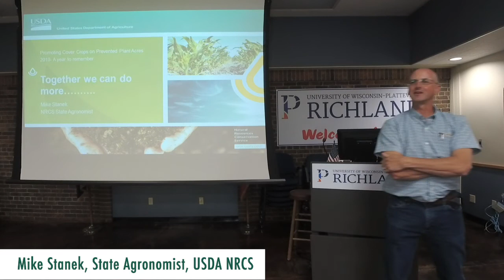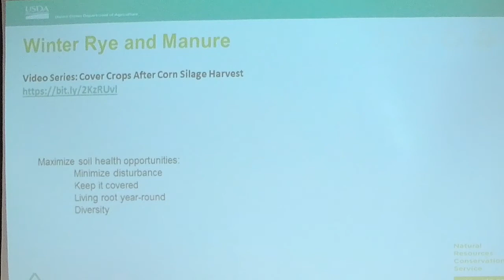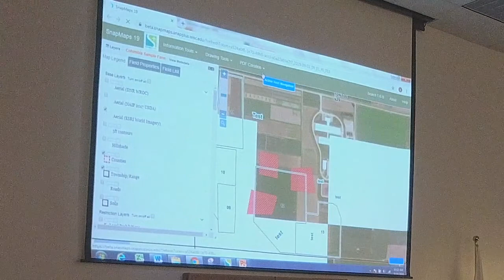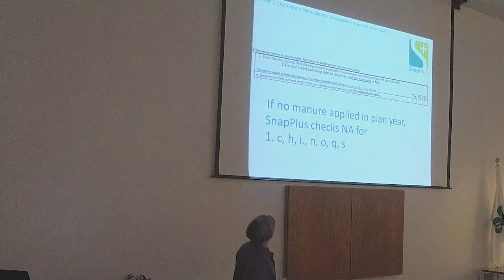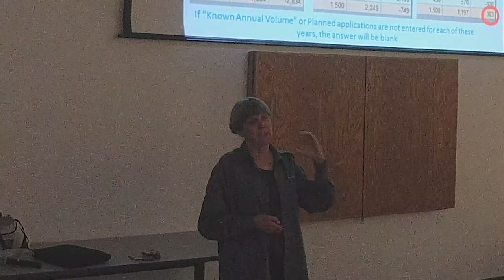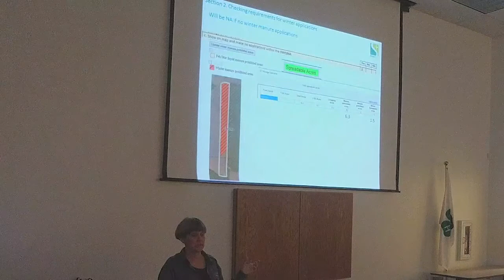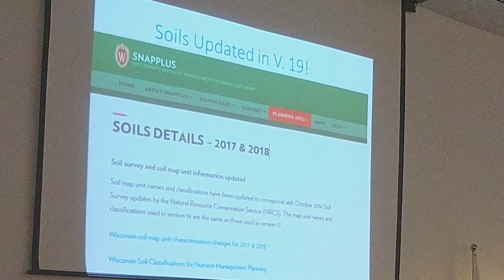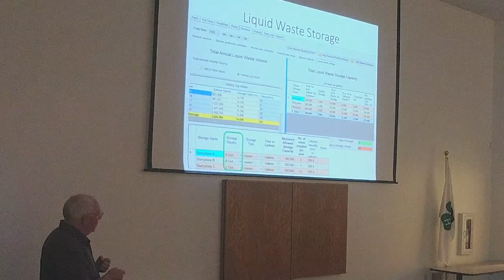2019 Summer Nutrient Management Workgroup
Presentations by Mike Stanek, USDA-NRCS, Ashley Scheel, WI-DNR, Jim Beaudoin, Rick Wayne, Laura Good and Joe Wolter, UW-Madison SnapPlus Team and Sue Porter, DATCP
Topics covered include:  Prevented Plant Fields, Using SnapPlus 19, Using the new 2015-590 Standard Checklist Report and Planning for 2020.